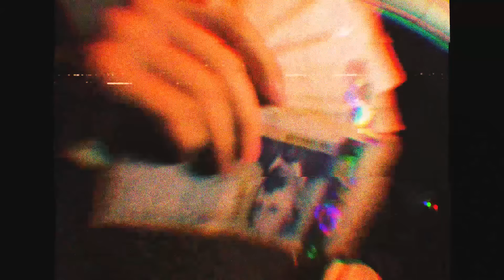Emil TRF - Mladoto Maniache (Official Video)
Втора песен от "Hustle" /Албум/

Инструментал: Chiba
Микс и мастеринг: TRF
Видео: BD Vision
Монтаж: Young Shumi

Sauce Kids Gang 2018